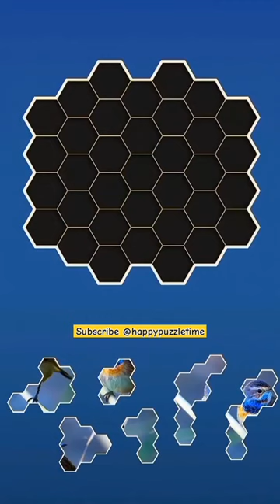A BLUE HEAD BIRD ON THE BRANCH | HAPPY PUZZLE TIME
Do you like playing puzzle games? Puzzle game is a fun games you can play. It will also encourage you to think and guess what picture it will be. In my channel, Happy Puzzle Time, you can watch and also learn new word from my puzzle video. You can find words for Animals, Transportations, People, etc. Enjoy the videos with funny picture cartoons on daily puzzle everyday in this channel.